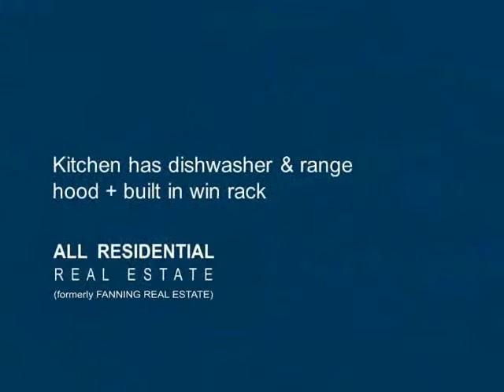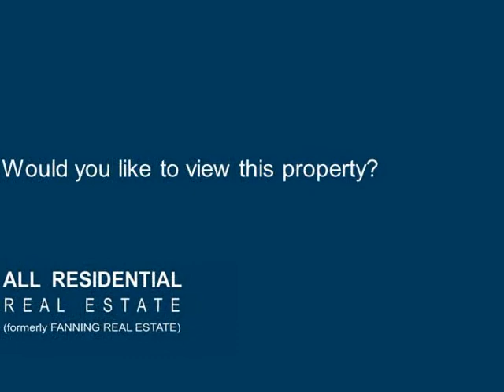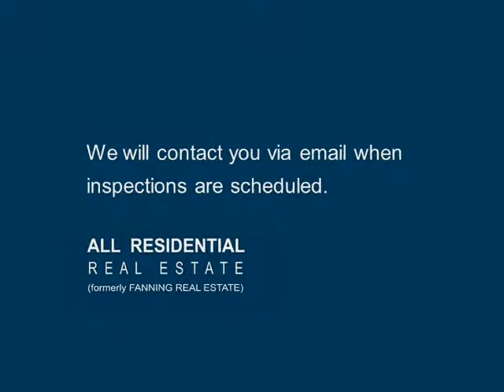2/2 Bligh Street Wollongong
Wollongong Real Estate - All Residential Real Estate specialises in residential real estate sales and property management. 306 Crown St, Wollongong. Ph 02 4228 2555.

Freshly painted through out with new floating Floor Boards, Carpet + Venetian Blinds!This beautiful, light and airy first floor two bedroom unit is centrally located at the end of a cul-de-sac, close to all amenities including Wollongong Hospital, restaurants, transport, churches, Wollongong University, schools, sporting grounds, parks and being only a short walk away from the bustling Wollongong CBD.

This newly painted unit boasts mirrored built in wardrobes to both freshly carpeted bedrooms plus new venetian blinds - the master bedroom also boasting a split cycle remote controlled air conditioner for added comfort. The large combined lounge/ dining has brand new floating floor boards, a remote controlled split cycle air conditioner and new beautiful blinds - perfect for keeping warm in the winter and cool in summer.

The kitchen comes with new venetian blinds, dishwasher included and has the added quirk of a partitioned bay window cut out where meals can be served or used purely so that you can watch the telly while you're making dinner, a built in wine rack to make entertaining a breeze. Enjoy in the added pleasure of having your own private internal laundry and single spaced lockup garage with ample car parking spaces on street.

A bright modern bathroom with heat and light control, shower and spa bath!!!
To top off this already amazing unit why not unwind on the full wrap around balcony off the lounge/ dining or have a BBQ in summer.
Perfectly situated for the professional couple looking to relocate closer to work, students looking to be close to the Uni or anyone looking for a touch of class at a reasonable price.

Why wait, you could miss out!!

Features Include:

* Central Location close to everything!
* No need for car - close to bus, train station & CBD
* Both bedrooms with mirrored built in robes
* Master with Split remote controlled cycle air conditioner
* Lounge & Dining with split cycle remote controlled air-conditioning
* Kitchen has dishwasher & range hood + built in win rack
* Bright bathroom with spa bath, shower & toilet
* Heat and fan lights to bathroom
* Full wrap around balcony
* Internal laundry
* Single lock up garage
* Freshly painted through out
* Brand new floating floor boards